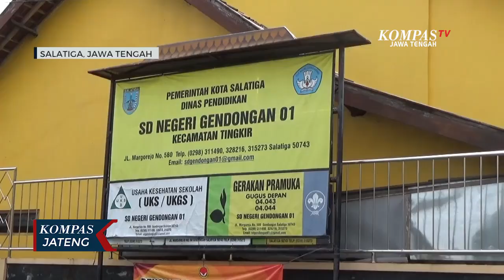6 Siswa Positif Covid-19, PTM Dihentikan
SALATIGA, KOMPAS.TV - Klaster penularan Covid-19 terjadi di Sekolah Dasar, Kota Salatiga, Jawa Tengah. Diketahui, enam siswa SD Negeri Gendongan 1 positif Covid-19 dan menjalani isolasi mandiri di rumah masing-masing.

Klaster penularan Covid-19 berawal dari salah satu siswa yang tetap datang ke sekolah saat kondisi tengah demam dan batuk. Kemudian petugas Puskesmas Sidorejo Kidul, Kota Salatiga, melakukan tes usap antigen terhadap kontak erat yakni 13 siswa dan guru yang saat itu berada di ruangan yang sama. Hasilnya, enam siswa positif Covid-19. Untuk antisipasi penyebaran Covid-19, pembelajaran tatap muka di SD Negeri Gendongan 1 dihentikan sementara selama seminggu ke depan.

"Ada salah satu anak yang ada gejala batuk pilek, kemudian dilakukan testing, kemudian ada temuan terpapar positif. Dilanjut dengan dilakukan 3T untuk 13 anak tersebut, akhirnya ada enam yang terpapar positif. Sehingga dari jumlah 13 anak ini, 46 persen terindikasi positif Covid-19," kata Yuliyanto, Wali Kota Salatiga.

Meskipun pembelajaran tatap muka di SD Negeri Gendongan 1 dihentikan sementara, namun pelaksanaan pembelajaran tatap muka (PTM) di sekolah lain di Kota Salatiga tetap dilanjutkan.